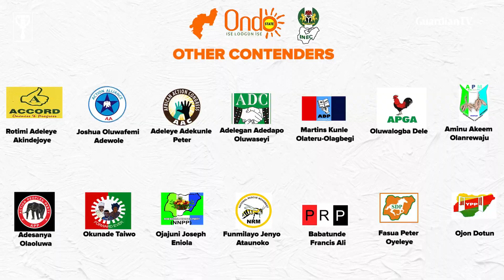Ondo 2020 Governorship Election: Before Ondo goes to vote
As the 2020 governorship election draws near, history comes to play in the politics of Ondo state as the Deputy Governor, Agboola Ajayi (Zenith Labour Party) from the South District, burnt the boat to challenge his boss, the incumbent, Governor Rotimi Akeredolu (APC) from North Senatorial District at the poll.
The incumbent, Rotimi Akeredolu is seeking re-election under the ruling APC, while Eyitayo Jegede, who hails from Central District, is making a 2nd attempt under PDP.